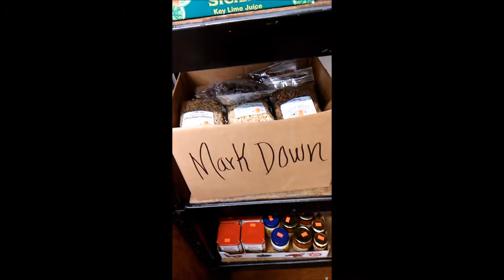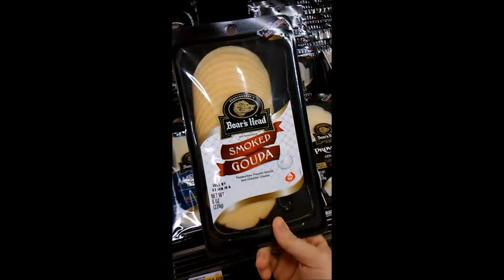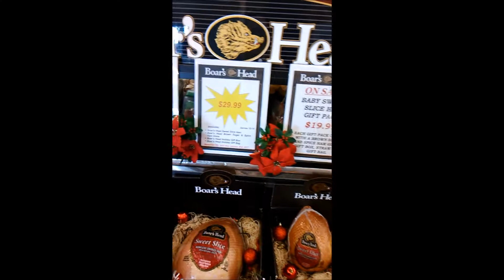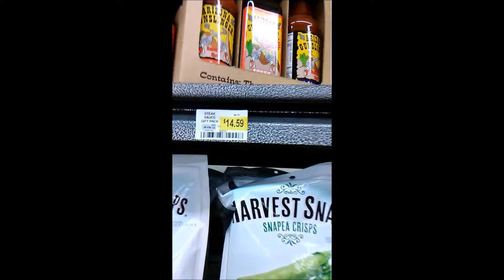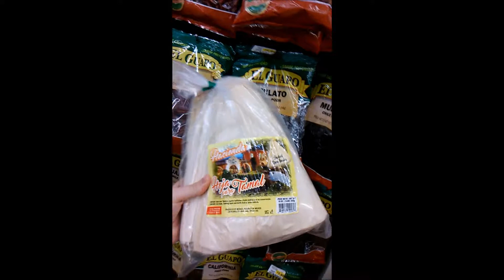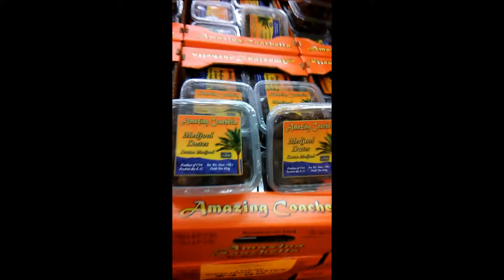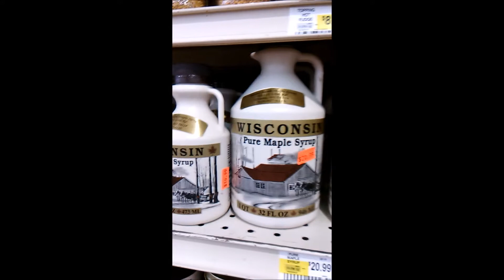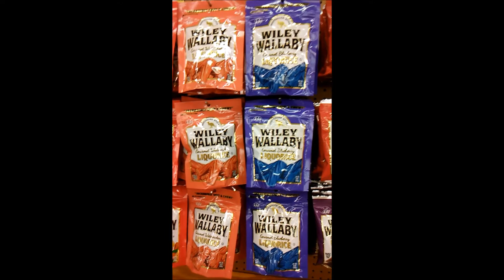Охота за горой "Phoenix" в США и интересные штуковины в магазине #12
Всем привет и добро пожаловать на мой канал.  Меня зовут Ольга,  я замужем. Живу в Северной Америке. В настоящее время я живу в Штате Миссури, мы переехали сюда из Штата Аризона. Я люблю садоводство, люблю готовить. Мы  приобрели за городом ранчо (ферму) с домом, прудом и почти 7 гектарами земли с пастбищами и лесом. До этого жили в городе. У меня есть замечательный муж и пес Бруно, вы часто можете видеть их в моих видео. Снимаю видео про животных, насекомых, растения, природу, про свою жизнь. Также делюсь рецептиками.
Изначально открыла этот канал и записывала видео для себя как видео дневник, и для родных и друзей, но потом решила сделать канал открытым для всех,  никого не принуждаю смотреть, негативные зрители отправляются в черный список навсегда. Постараюсь показывать как можно больше интересного.